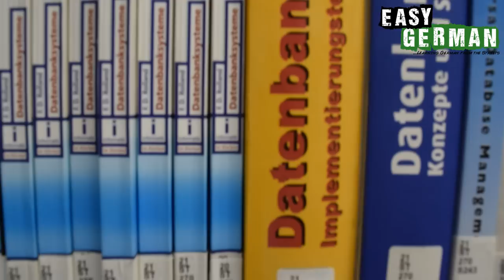Student life in Germany | Easy German 99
Learn German with Easy German: Today Kerstin, Anna and Elena take you on a tour through the University of Fulda :D

Easy German/ Easy Languages is an international video project aiming at supporting people worldwide to learn languages through authentic street interviews and expose the street culture of participating partner countries abroad. Episodes are produced in local languages and contain subtitles in both the original language as well as in English.

Hosts of this episode: Kerstin, Anna and Elena!